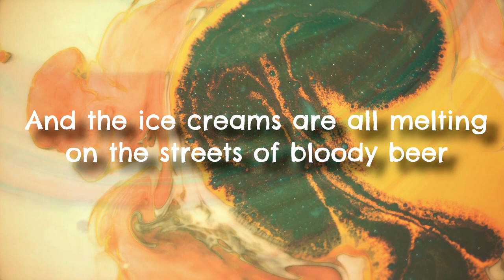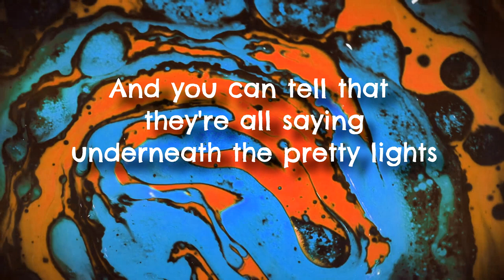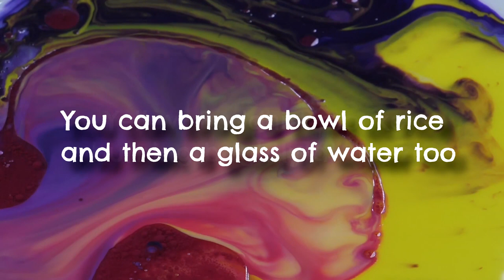Anyone for Tennis? | Tascam 246 | 4 track cassette recording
Anyone for tennis
Lyrics by Martin Sharp.
Originally performed by Cream.
"re-imagined" in 2021 by Tetrakan Supermonobloc
Recorded, with DBX,  using a type II TDK cassette in a Tascam 246, which is  a 4 track cassette recorder.
A  Zoom H6 recorder was used to capture the analogue outputs of the Tascam, no post-production has been added in the digital domain.

Instruments used;-
Korg Volca Drum
Yamaha reface DX
Novation Mininova
Electrical guitar company standard model

Effects used
Joyo AC tone
T C Electronics 3rd Dimension

No tennis players were harmed in the making of this video.

TETRAKAN - Fix & Use Tape Recorders

Overviews; tear-downs; repair vlogs; techniques; tutorials; demo recordings...
...covering every cassette multitrack recorder ever made!*
*(eventually)

DONATIONS are gratefully accepted via my BLOG, which also features written articles and FREE DOWNLOADS OF SERVICE MANUALS;-

I prefer to answer questions in the youtube comments where my answers can help more than one person, but if you need to share photos etc, you can message me via facebook.